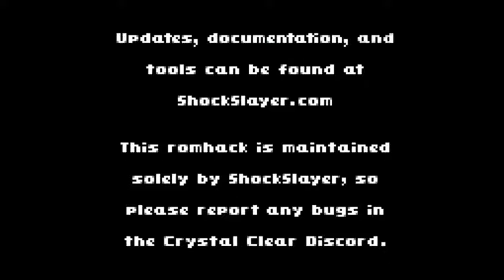Pokémon Crystal Clear#1 (TGS#47)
This has to be the best rom hack ive ever played. I highly recommend that you get it.

This video is meant for mixed audiences
Follow me to get updates on everything

What if Navoy never made it home? What if the search of Jake went horribly wrong? What if, Navoy is too far from his own universe now?
Timeline 4
Ending: Original (aka not the Brick Bronze Retold ending)

Timeline placements
Season 5 Brick Bronze Retold Jake falls through the portal Project Pokémon The Hoopa Arc Crystal Clear.